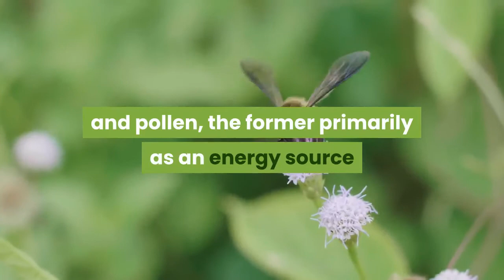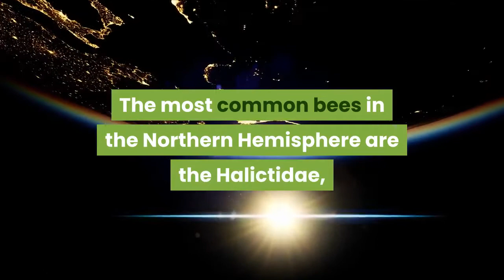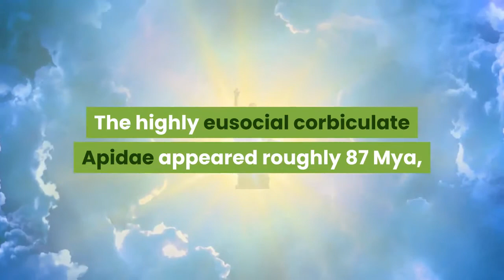Evolution of Bees